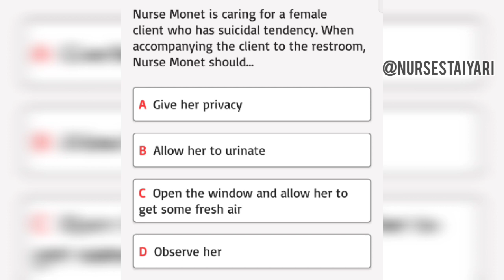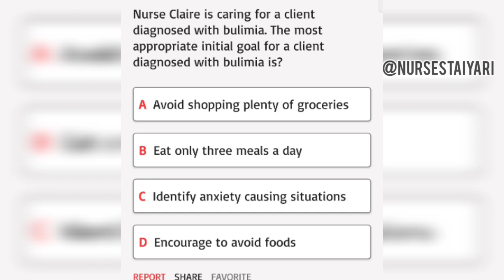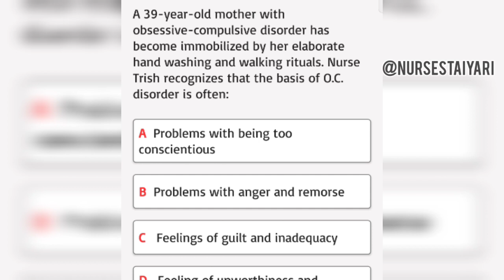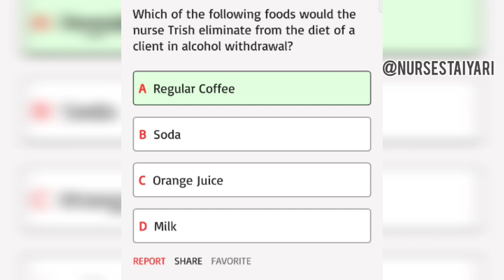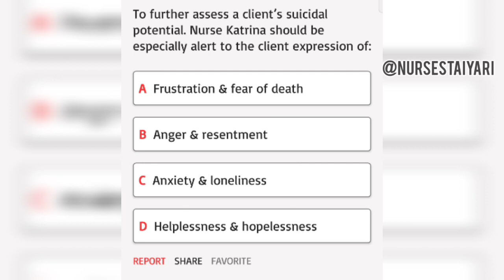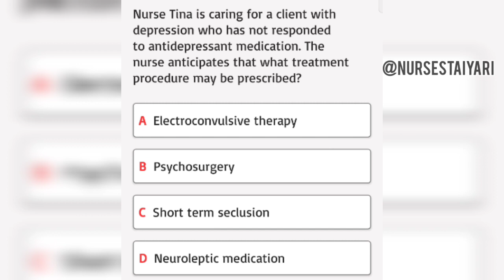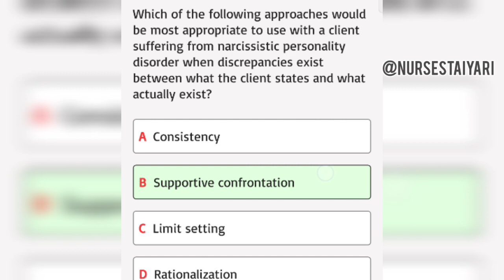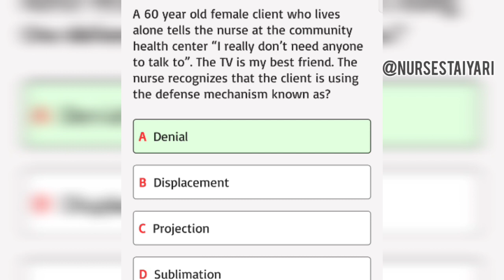Mental Health MCQ | Sgpgi Staff Nurse Exam Preparation 2023 | Sgpgi Previous year questions | #4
Hello Everyone Welcome In Our New Video That Is,